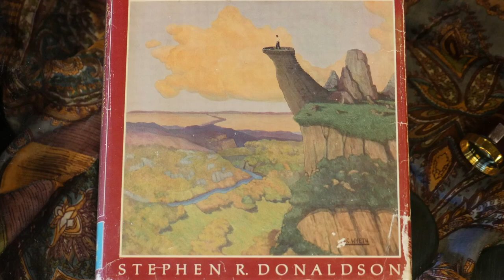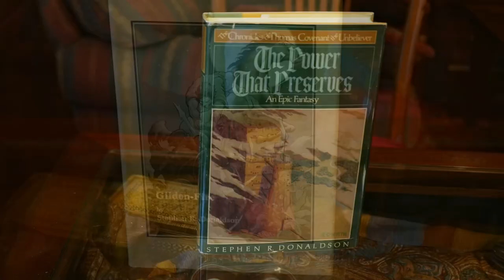Are the Chronicles of Thomas Covenant Essential Reads? (Part 1 of 3)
The Chronicles of Thomas Covenant the Unbeliever, by Stephen R. Donaldson, is one of the foundational epic fantasy series of the genre. It’s also one of the most polarizing.

This is the first of three videos discussing the First, Second and Final Chronicles in the series. In this video I cover the First Chronicles, which were published as a trilogy in 1977 consisting of Lord Foul's Bane, The Illearth War, and The Power That Preserves. Please note that I've tried to keep the review spoiler-free, so there isn't much discussion of plot details.

0:38 My introduction to Thomas Covenant
1:35 What distinguishes the trilogy from earlier fantasy works?
2:56 What makes the trilogy great?
3:44 What's frustrating about it?
4:31 How initial expectations can shape reader enjoyment
5:01 Covenant isn't the protagonist in his own story
5:27 Conclusion

Links to my reviews of the Second and Third Chronicles of Thomas Covenant:

Other videos introducing different parts of my book collection are linked below.

Artwork credits for this video:
mirk0.deviantart
Allen Morris